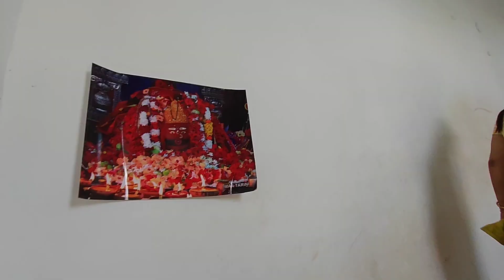Bhimkund Trip (Keonjhar/Odisha)